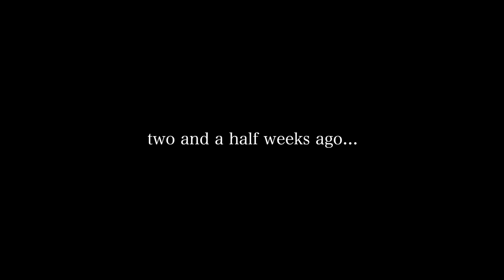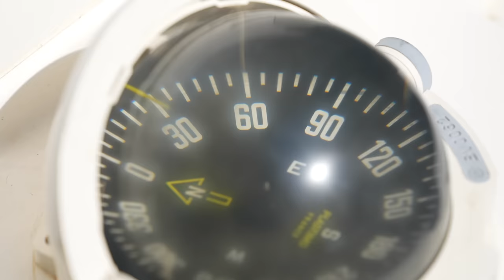when in turkey...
hellooo there :)) we sailed to turkey! and heres how it went...

Thank u for watchinggg, love love :)